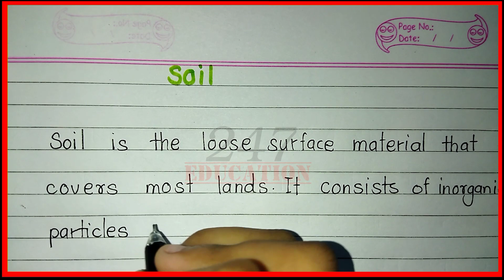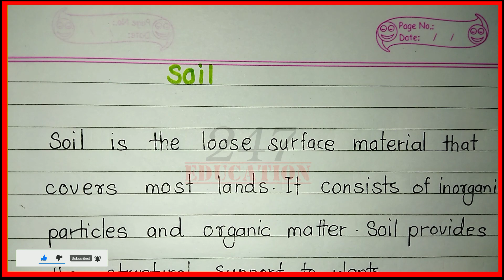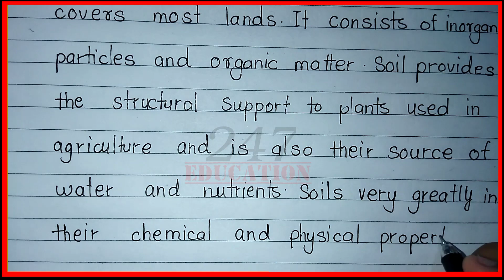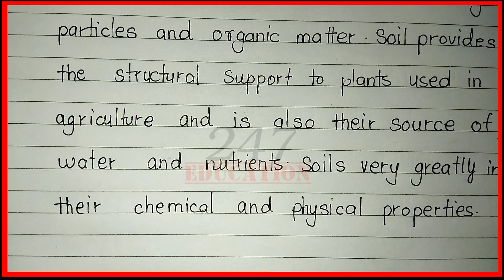What is soil | Definition of soil | Soil kise kahate hain